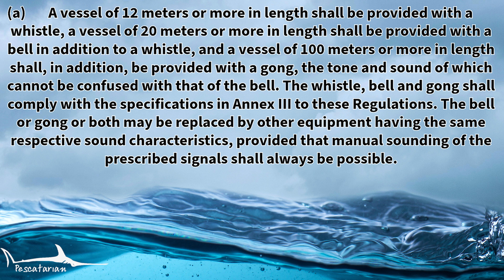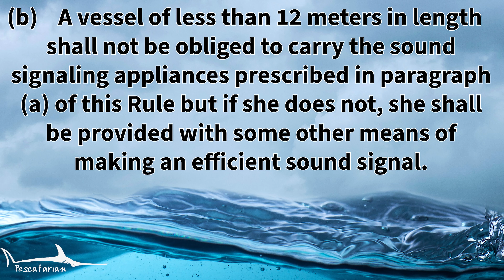Rule 33: Equipment For Sound Signals | Navigation Rules Of The Road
Learn the navigation rules of the road (IRPCS)(COLREGS) with Captain Pedro from Pescatarian Fishing.

We want to welcome you to our Navigation Rules Of The Road series where Captain Pedro will go through each one of the COLREGS Rules Of The Road and explain what they mean, why they are important along with mnemonic phrases to help you remember the Navigational Rules Of The Road and prepare you for your captain license course and so that you can pass your USCG captain exam.

Many people are seeking to obtain their captain license to learn more about safety and in specific, boating safety and other wish to start their own charter fishing business and are seeking a charter boat captain license or most commonly referred to as a 6-pack captain license.  The reason why it is called a captain license 6 pack is because this license allows you to take up to 6 paying customers on your vessel and is the most common license for charter fishing captains.

If you are wondering what does COLREGS stand for, it is the Convention On The International Regulations For Preventing Collisions At Sea.  When obtaining your Captain’s License, you will be required to learn all of the international regulations for preventing collisions at sea.  Collision avoidance is a very important subject when you are engaged in navigation at sea.  These ship collision regulations were updated in 1972 and are still in effect internationally as collision regulations.

Now you might be thinking that you will never need these are you don’t plan on being the captain of a ship but the reality is that we are all involved in these conditions while boating and fishing and might not even realize it.  If it makes it easier for you, think of the ship collision regulations as boat collision regulations.

In this series Captain Pedro will aim to ensure you understand the complex language of these rules and we will cover the COLREGS in depth going one by one through each rule and hopefully you can use this content as your 100 ton captain license study guide.  Nowadays there are many online eLearning schools that are great for taking your captains license courses because they let you work at your own pace versus an actual classroom environment.

In this video, Captain Pedro breaks down COLREGS Rule 33.  This rule is in the Sounds And Light Signals section.  This rule covers the equipment required for sound signals.

VIDEO CHAPTERS
0:00 Introduction To Rule 33
0:08 Rule 33 | Required Sound Signaling Devices
1:05 Vessels 12 Meters Or More | Required Sound Signaling Devices
1:10 Vessels Of 20 Meters Or More | Required Sound Signaling Devices
1:14 Vessels Of 100 Meters Or More | Required Sound Signaling Devices
1:21 Annex III Requirements For Sound Signaling Devices
1:43 Rule 33 B | Vessels Less Than 12 Meters In Length
2:24 Next Steps